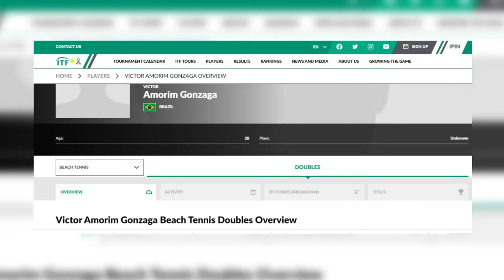Patense tem se destacado no cenário internacional do beach tennis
Com os resultados obtidos neste mês, Victor Amorim Gonzaga alcançou a 26ª posição do ranking mundial de beach tennis.